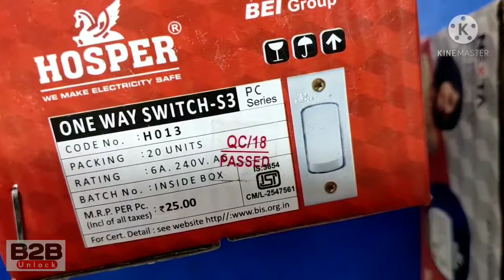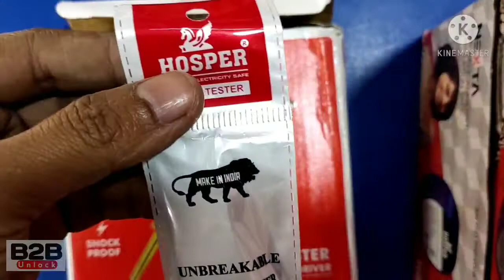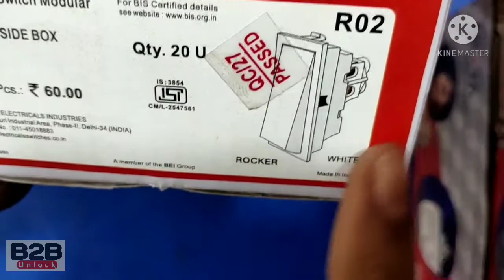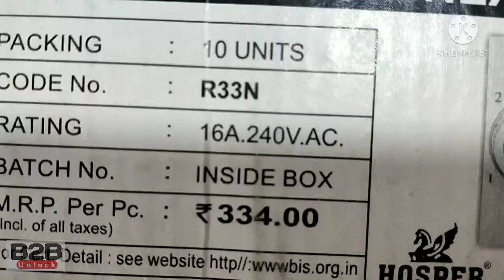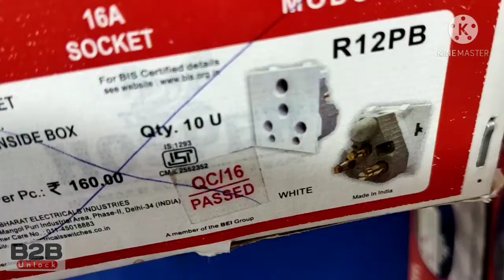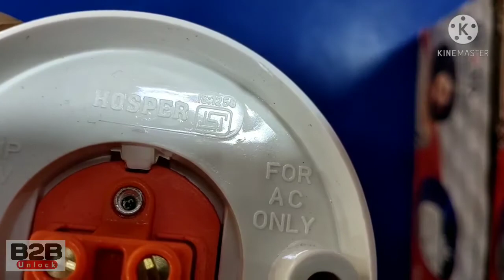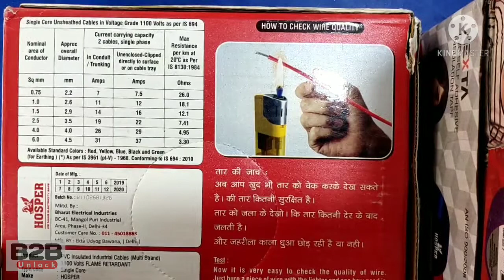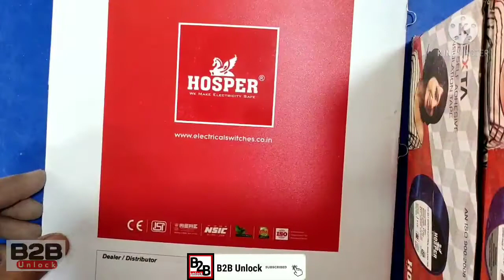new business ideas।Hosper | wholsalebusiness | trending | latest business | CNF| Superideas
इस वीडियो में आप सभी को एक इलेक्ट्रिकल कंपनी जो की बहुत ही अच्छा मार्केट में रूं कर रही है अगर आप डिस्ट्रीब्यूटरशिप लेना चाहते हो तो कंपनी

                 ⚠️आवश्यक सूचना ⚠️
बिजनेस बज यूट्यूब चैनल किसी भी तरह की धोखा या बिजनेस में लॉस होने की जिम्मेवारी नही लेता , आप जो भी बिजनेस करे हर तरह से जांच परख के करे ! बिजनेस बज चैनल आप तक बस वीडियो के माध्यम से  जानकारी पहुंचता है । किसी भी प्रॉफिट या लॉस से बिजनेस बज चैनल का कोई लेना देना नही है ।

newbusinessidea
electricalbusinessideas
newbusinessidea
sabseacchaelectrical
electrical
electronics
anchor
hosper
businesskaisekare
howtostartbusiness
sabsesastaelectrical
sabsesastabusiness
kaamkibaat

businessfunda
flipkart
amazon
bajaj
funny
viral
beststarupidea
india
wholsale
sasta
sabseaccha
delhi
sasteledbulb
chepestledbulb
good-quality
businesskaisesurukare
Hosper
dealership
retail
Anchor
greatewhite
businesside2021
businessinindia
businesskarnekatarika
sabsealag
review

dealership
dukankaisekhole
bestvideo
sastabusinessidea
ideabusiness
bestbusiness
retalbusiness
wholesalebusiness
distributership
smallbusinessidea
bestbusiness
Hosper
Hosper
Businessidea
wholesalebusiness
electrickasaman
shikleindia
businessfunda
delhi
bijlikidukan
bijlikidukan
chefandbest
bestproduct
Hosper
mobile
flipkart
Amazon
udaan
hosper switch price
hosper company product
hosper wire price
hosper electrical
hosper electrical price list
hosper electrical company
hosper company
hosper modular switch
hosper led lights
hosper wire review
hosper electrical dealership
hosper distributors
hosper modular switch price list

Lock System Socket Hosper Modular Switches & Accessories Low Price with Heavy Quality
Hosper socket / switch details and LED BULB analysisLed Bulb Hosper Electrical
Distributor Hosper In Haryana Jind for Electrical Goods and Accessories Electric Electical
Hosper Product Catalogue
Use of Hosper switch in open modular box

business_kaise_kare
NewBusinessIdeas​ SmallBusinessIdeas​ BestStartupIdeas
business_ka_funda
sabse_accha_business
cheap_and_best_busniess
electric_business
business_buzz_hosper
busniess_karne_ka_tarika
sabse_sasta_busniess
sabse_asan_business
vyapar_elecrtric_
vyapar_karne_ka_tarika
best_business_model
electrical_wiring
electrical_dost
electrical_wiring_saman
best_wiring_saman
sabse_asan_business
sabse_kam_daam_ka_saman